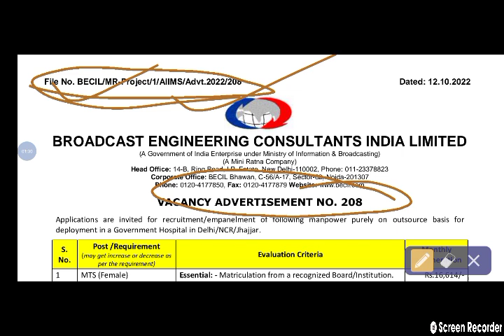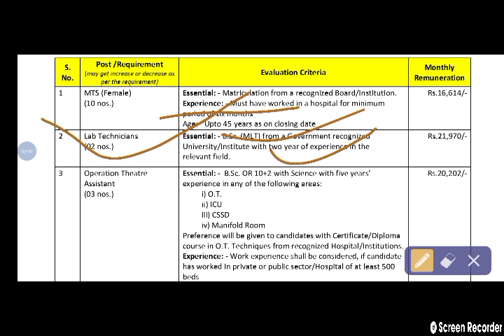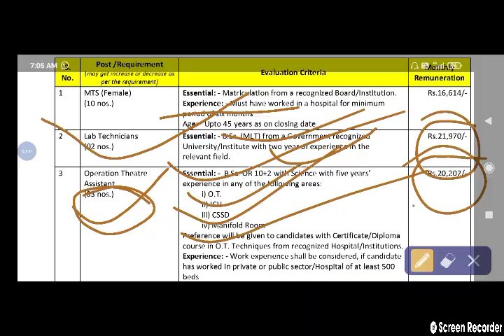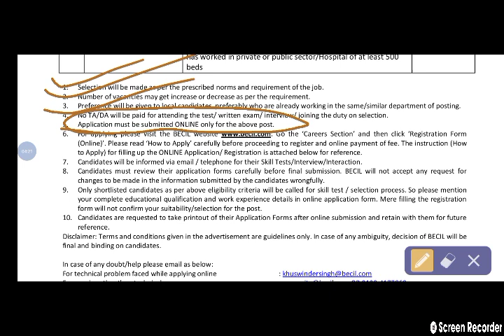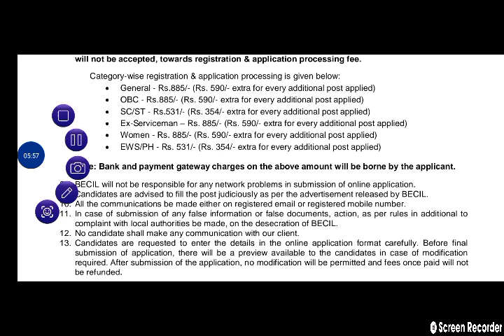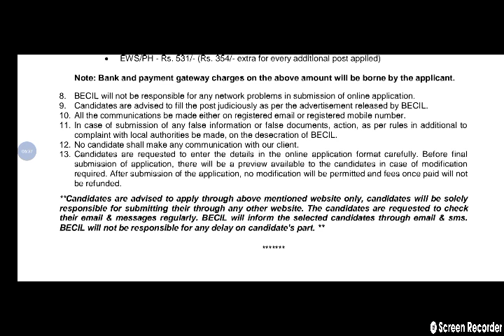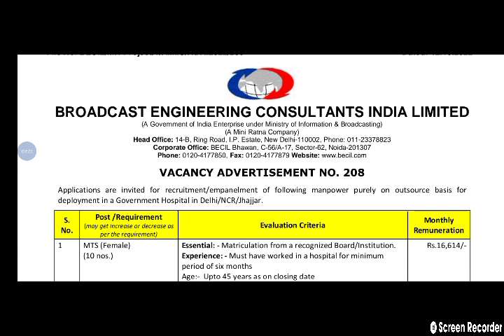lab technician & OT assistant vacancy in AIIMS (BECIL)